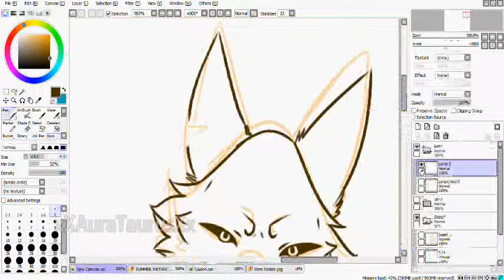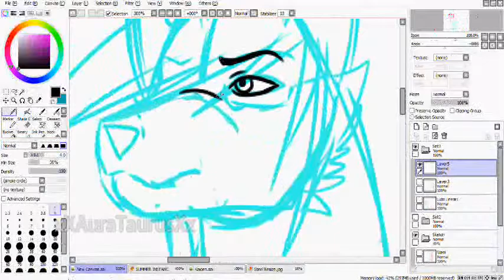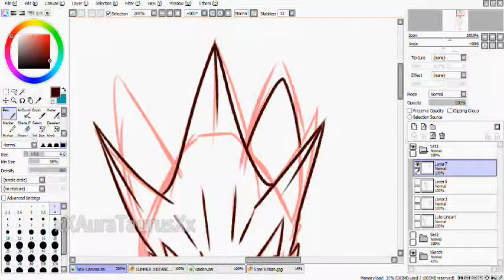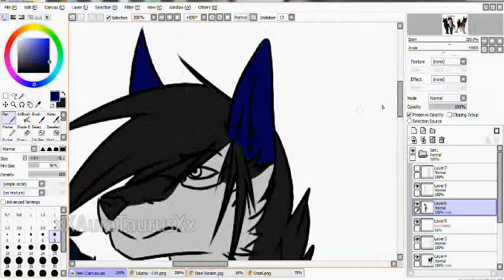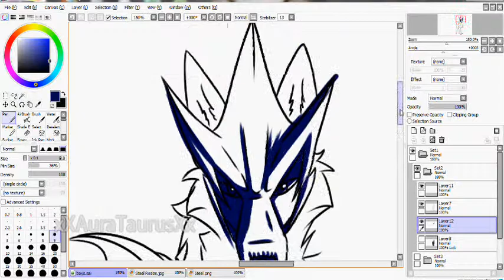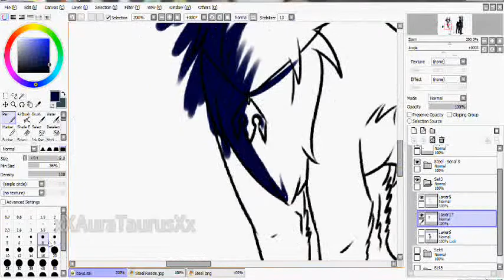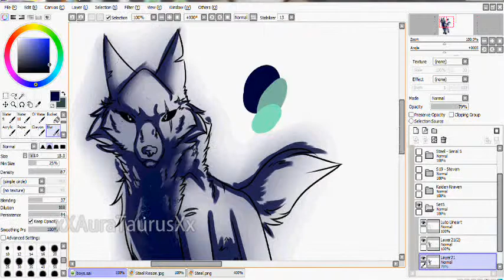Speedpaint~ Hero's Rise~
So these are my boys: (From left to right)
Luto (Lutoceifer Walker) - A werewolf with a will to survive and find the reason for the monster living within.
Steven (S19 Serial S) -  A creature constructed by man, searching for the truth behind his creation as he travels with his pack.
Steel (Serial S) - A creature of War, constructed to kill, even if doesn't want too.
Kai (Kaiden Kraven) - A werewolf with a tortured soul, he seeks a new life, away from the memories of his family.

So yeah these are all the main characters from my stories. Love them all so :D
So yeah:
 Luto is from Fangs and Gunpowder (A story written between me and idontknow-anymore)
S19 is from the Creation series
Steel is from Blood on the Ice from the first book in the Creation Series
Kaiden is from The Instances series

The songs do not belong to me and I claim no ownership over them.
The art however is completely mine.